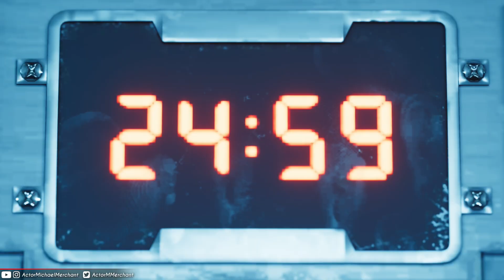Final Fantasy 7: Remake - Intergrade - Part 7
I am an indie actor that has a passion for video gaming! I love to stream on Twitch and upload my broadcasts on Youtube. You can catch me on these various channels!.
Twitch.tv/ActorMichaelMerchant
PSN: T-800_skyNET